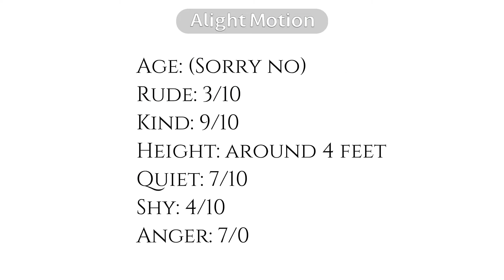yumaisbetterthenari (deleting later)